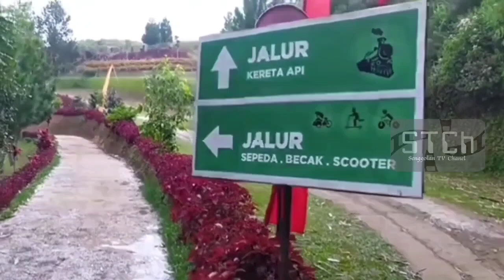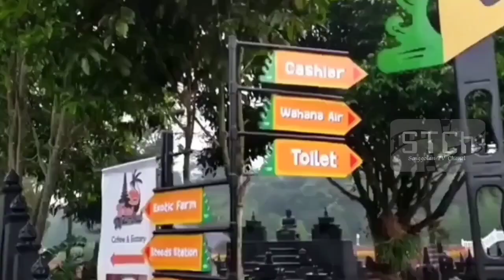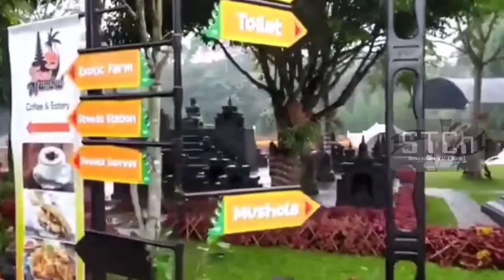Danau Situ Pandawa |Taman Lembah Dewata Lembang 2022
Review Taman Lembah Dewata lembang,di tahun 2022, Taman lembah dewata, merupakan destinasi wisata yang menawarkan panorama alam perbukitan dan danau. Selain itu, obyek wisata di Lembang, Bandung ini memiliki sejumlah fasilitas menarik bagi pengunjung.

Obyek wisata alam yang buka pada 2017 ini, berdiri di atas lahan seluas kurang lebih 25 hektar. Daya tarik lain obyek wisata ini adalah danau buatan bernama Situ Pandawa.